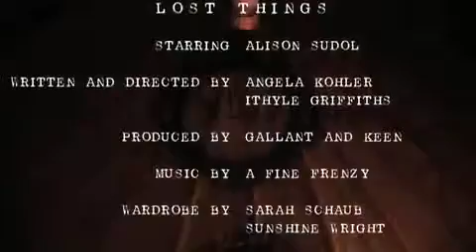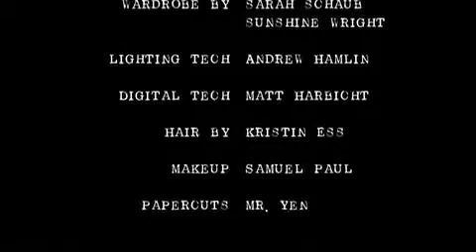Lost Things - A short stop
view more funny videos clips